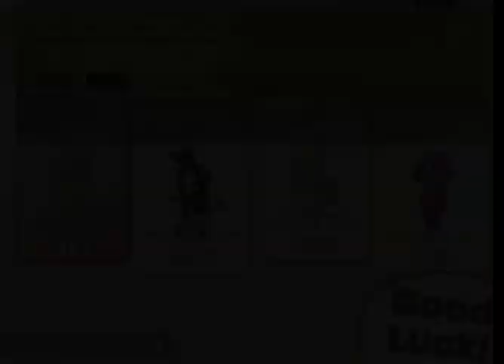Fernet (Noble) | online PC Steam battle | 100% Orange Juice! ~ 2023 08 07 16 25 43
no commentary

Swearers:
Quitters:
Team Cheaters etc: